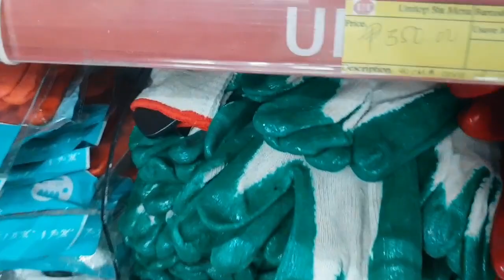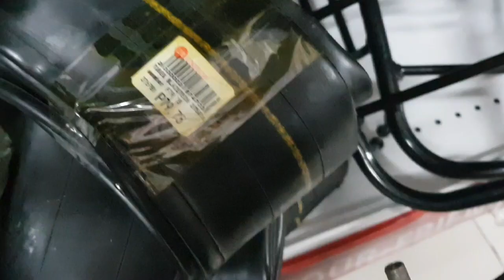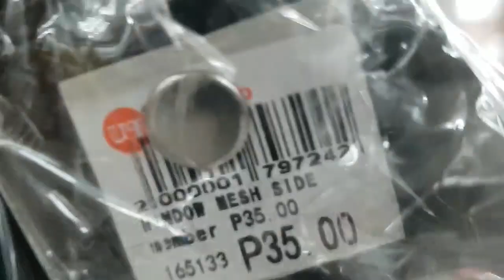MOTORCYLE - ACCESSORIES MURANG BILIHIN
Naghanap ako ng murang bilihan ng mga pwede kong magamit sa pag motor, kaya gusto ko share sa inyo na may murang bilihan sa may Unitop - Sampaloc.